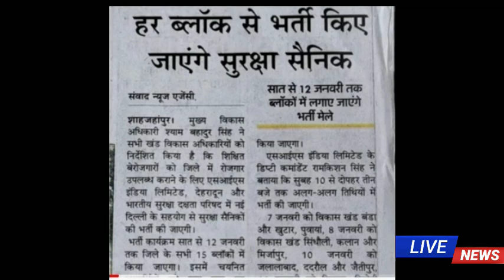वैक्सीनेटर भाइयों हर ब्लाक में भर्ती है क्या है जाएंगे सुरक्षा सैनिक | veccinator and sahayak bharti